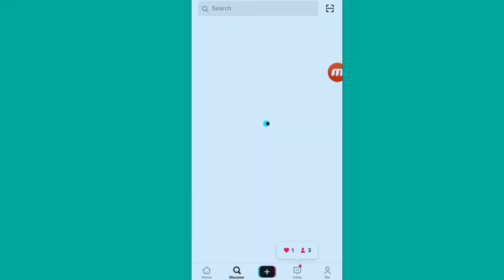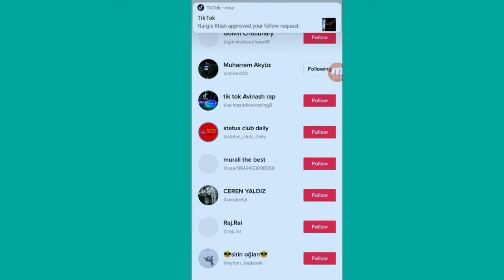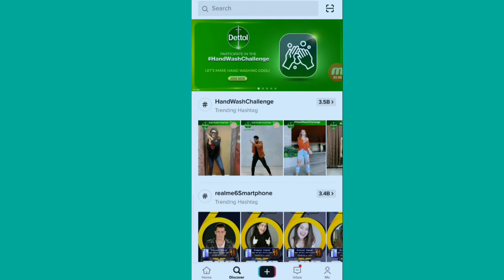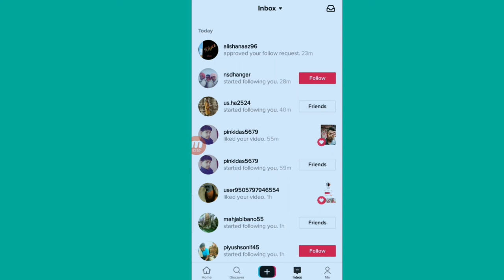TikTok Pe Likes Aur Followers Kaise Bhadaye | TikTok New Dot Trick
Bell

TikTok New Dot Trick
TikTok me likes Kaise Bhadaye
Likes Paane Ka sahi tarika
Likes Kaise làye
Followers Kaise Laaye